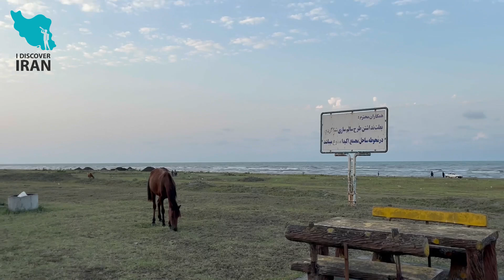What Does a Beach Look Like in Iran? ساحل دیدنی دریای خزر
Discover the unspoiled beauty of Iran's Caspian Sea coastline, a hidden gem waiting to be explored. Stretching approximately 650 kilometers from Astra in Gilan province to Turkaman port in Golestan province, the Caspian coast offers a diverse range of experiences for travelers seeking relaxation, adventure, and a taste of Iranian life.
Indulge in the pristine beaches, where soft, golden sands meet crystal-clear waters. Take a refreshing swim, soak up the sun, or simply enjoy the tranquility of the seaside. The Caspian Sea is also a haven for seafood lovers, with a variety of fresh and delicious dishes to savor. From grilled fish to savory stews, there's something to satisfy every palate.
Beyond the beaches and cuisine, the Caspian coast offers a rich cultural heritage. Explore charming coastal towns, visit historical sites and museums, and experience the traditions of local villages.

زیبایی بکر خط ساحلی دریای خزر ایران را کشف کنید، گوهری پنهان که منتظر کاوش است. سواحل خزر با امتداد تقریباً 650 کیلومتری از آسترا در استان گیلان تا بندر ترکمن در استان گلستان، طیف متنوعی از تجربیات را برای مسافرانی که به دنبال آرامش، ماجراجویی و چشیدن طعم زندگی ایرانی هستند، ارائه می دهد. در سواحل بکر، جایی که شن‌های نرم و طلایی رنگ با آب‌های شفاف برخورد می‌کنند، لذت ببرید. یک شنای با طراوت داشته باشید، آفتاب بگیرید یا به سادگی از آرامش کنار دریا لذت ببرید. دریای خزر همچنین بهشتی برای دوستداران غذاهای دریایی است که انواع غذاهای تازه و لذیذ را میل می کند. از ماهی کبابی گرفته تا خورش های خوش طعم، چیزی وجود دارد که هر کامی را راضی کند. سواحل خزر علاوه بر سواحل و غذا، میراث فرهنگی غنی را ارائه می دهد. شهرهای ساحلی جذاب را کاوش کنید، از مکان‌های تاریخی و موزه‌ها دیدن کنید و سنت‌های روستاهای محلی را تجربه کنید.